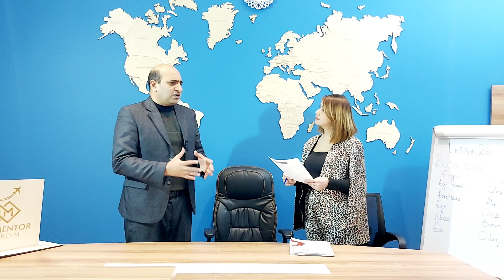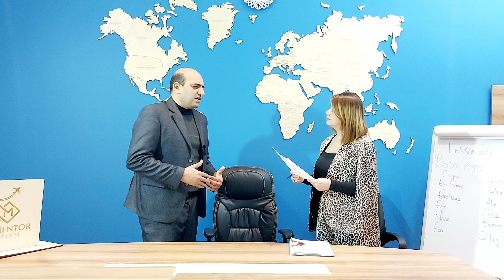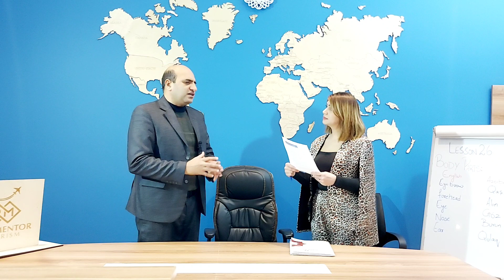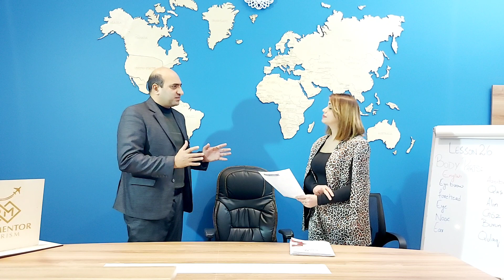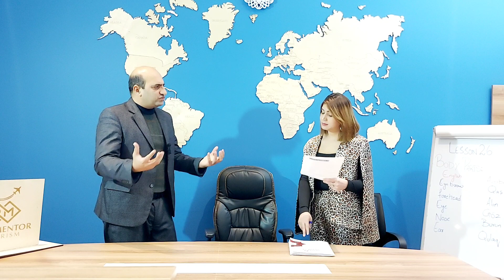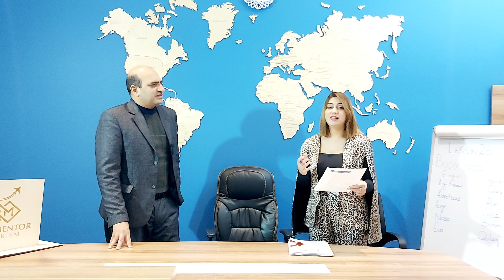Small Business Options in Azerbaijan, How can you survive with small capital in Azerbaijan, AARM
In this video we will discuss about: Small Business Options in Azerbaijan, How can you survive with small capital in Azerbaijan, AARM

ADDRESS : 123 Bashir Safaroglu Street, Old Town Business Plaza, 4rth floor office# 404, Baku Aerbaijan

Looking Forward

Thanks

ALI AKBAR
CEO
REAL MENTOR GROUP OF COMPANIES

Low cost plots in karachi
Plots on installments in lahore
Plots on installment in islamabad
Plots for sale in rawalpindi